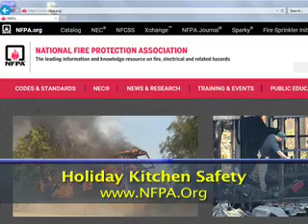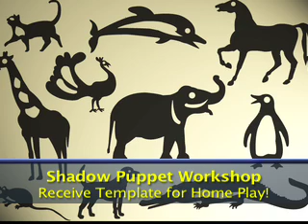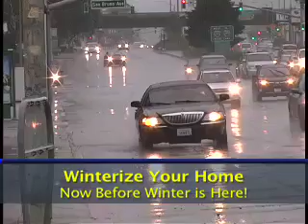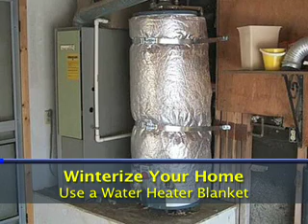What's Happening Around Town Nov 2017 San Bruno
What's Happening Around Town
for the City of San Bruno
November 2017 Edition